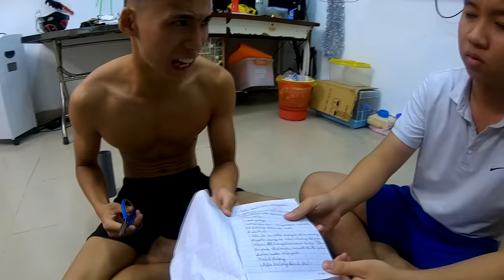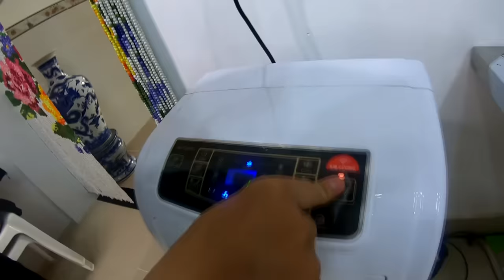Sức Mạnh Của Cây Kiếm Khổng Lồ - Thạc Đức Vlog